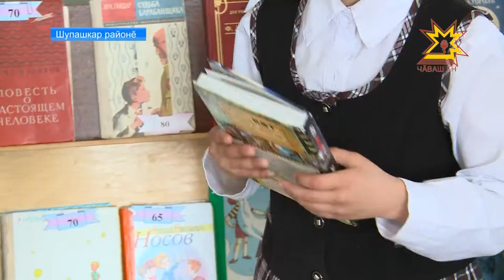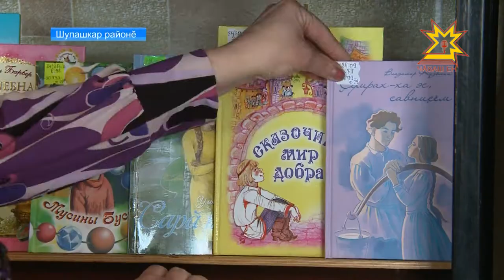Нумай вулан - нумай пĕлен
«Чăваш республикинчи культура лапамĕ» ята Улатăр, Шупашкар тата Канаш районĕсем тивĕçнĕ. Конкурс условийĕсемпе клубсемпе вулавăшсене, музейсемпе палăксене хак панă. Комисси культура çурчĕсенче мĕнле мероприятисем иртнине, кружоксемпе пултарулăх ушкăнĕсем ĕçленине мала хунă. Шупашкар районĕнчи Çĕньялти вулавăш чăнласах культура лапамĕ Пулнине пирĕн пултарулăх ушкăнĕ курса ĕненчĕ.